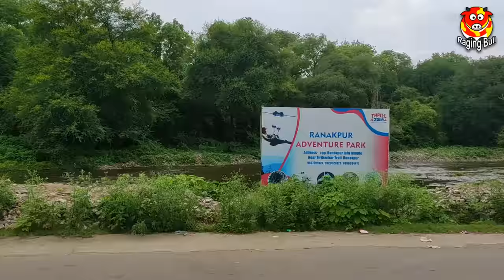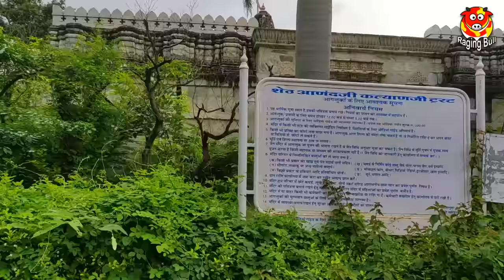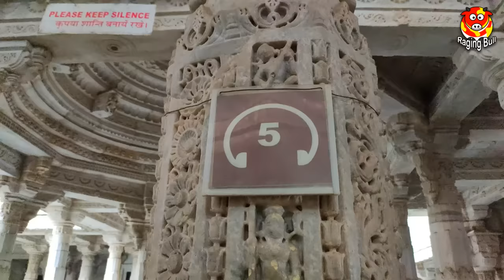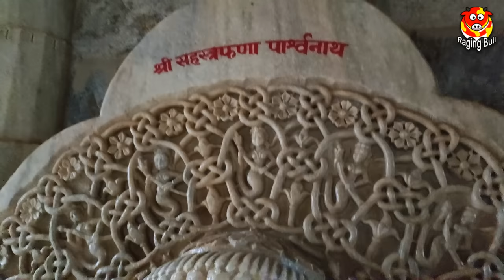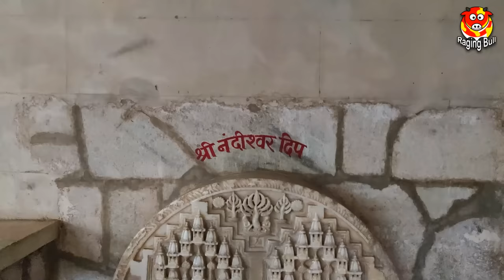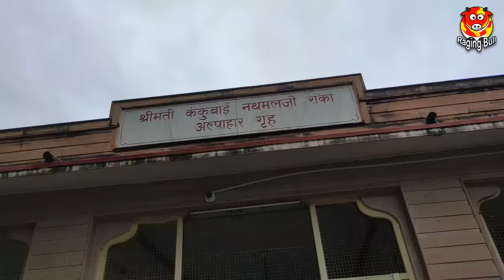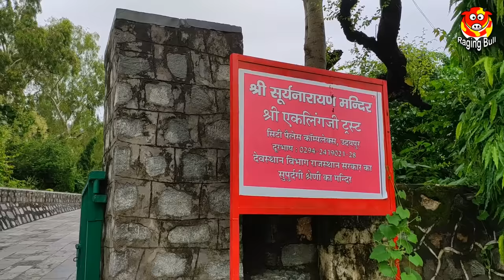रणकपुर जैन मंदिर में क्यूँ चमकती है आदिनाथ जी की प्रतिमाओं की आँखें? | Ranakpur Jain Temple Vlog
Ranakpur Jain temple is not only one of biggest Jain temples of India but also one of most beautiful temples in India. I started my journey to Ranakpur from Udaipur by car. My Girdhari Mama ji, Sushila Mami ji and Sakshi accompanied me in this 96 km long journey that took nearly 2 hours.

The day was very special as it was 75th anniversary of India's independence.  Through deep green hilly area for last 20 km we reached at Ranakpur Jain temple at 2 o clock in after noon. I bought ticket of Rs 100 for shooting inside temple.

There are three temples in compound of Ranakpur Jain temple. Main and biggest temple is dedicated to first Jain tirthankar Adinath ji who is also known as Rishabh Dev Ji. Others to temples are dedicated to Parshavnath Ji and Neminath ji respectively.

Ranakpur Jain temple is more than 600 years old and main attraction here is Adinath temple which was made in a shape of Vimaan called "Nalinigumn". Maharana Kumbha of Mewad, Dharna Shah and Depa the architect, these three are key persons behind construction of Ranakpur Jain temple.

Ranakpur Jain temple is world famous for its splendid carvings on marble pillars, arcs and sculptures.  There are hundreds of well crafted statues and sculptures inside Ranakpur Jain temple. I find myself helpless as I can't describe Ranakpur Jain Temple's beauty in my words.

But I tried my best to show it for you in this Ranakpur Jain Temple vlog.

Hope you'll like this vlog too and shower your love in form of likes, comments and sharing of it.